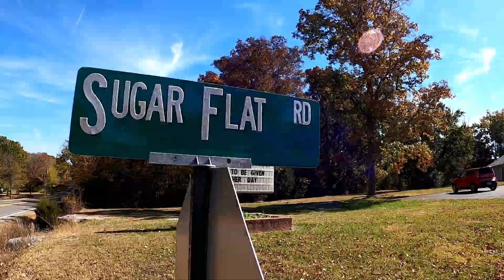Haunt Season: The Creature of Sugar Flat Road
On January 5th, 1989 a man was driving his girlfriend through the rural countryside of Lebanon, TN. It was dark outside and the only thing that could be seen was the road being lit up by the truck's high beams. The next few moments would become a story to locals in the hills of Middle Tennessee. This is the story of the creature from Sugar Flat Road.